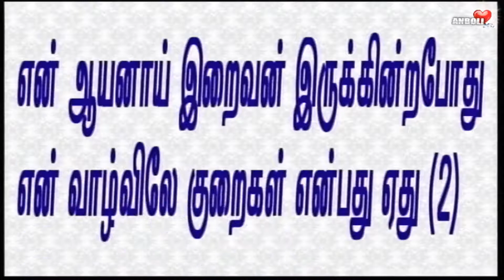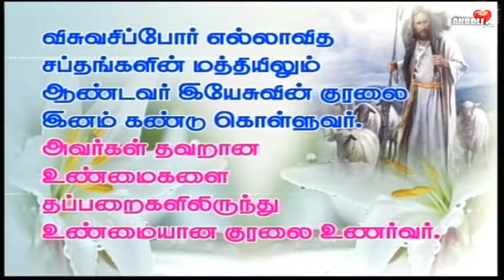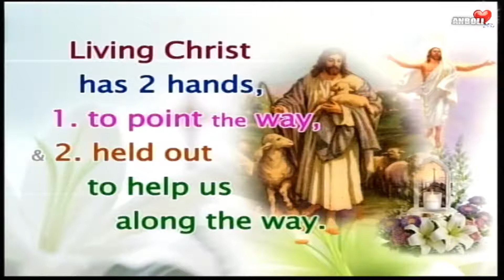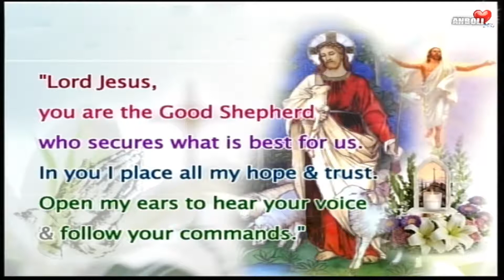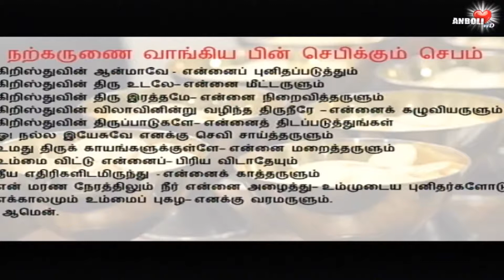நீரே நல் ஆயன் ✤ உம் குரல் கேட்டு உம் கட்டளைப்படி நடக்க அருள்தாரும் ✤ Fr.Thomas AnboliTV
✤ நற்செயல்கள் வழியாக நாம் கிறிஸ்து அவர்கள் என்பதைக் காட்ட முயலுவோம்.